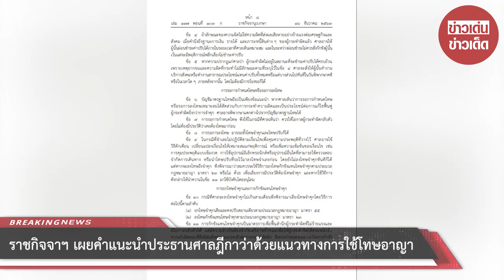ราชกิจจาฯ เผยคำแนะนำประธานศาลฎีกาว่าด้วยแนวทางการใช้โทษอาญา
ขอบคุณที่มา :
ขอขอบคุณข้อมูลจาก: